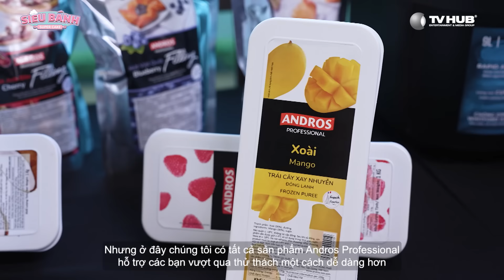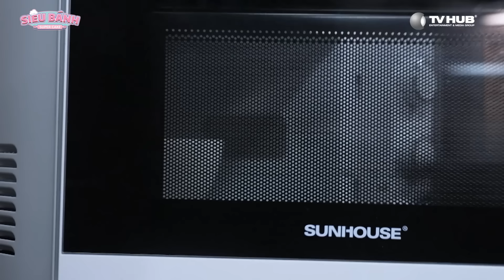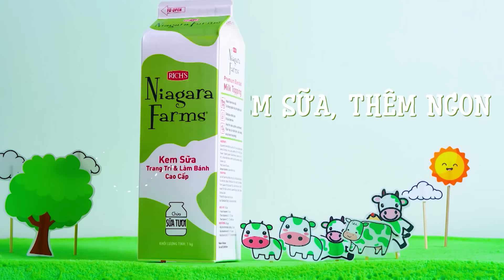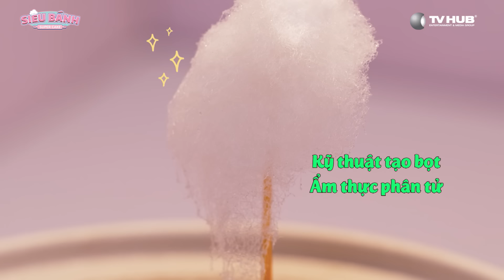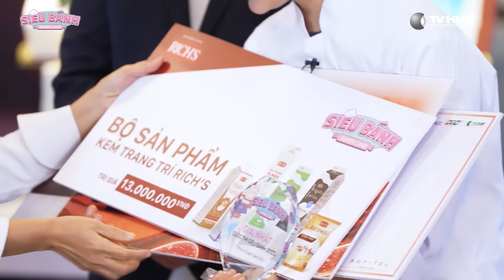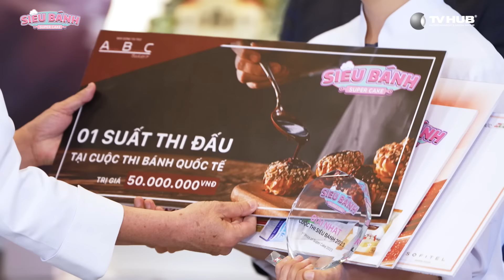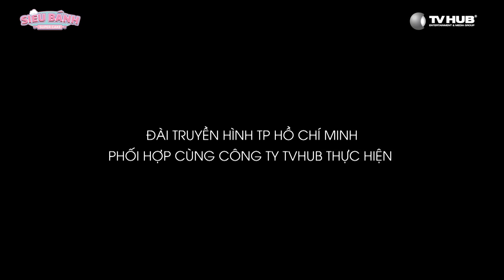Super Cake Tập 15 | Chung Kết: Bàn tiệc 4 trải nghiệm vị giác, Baker Nguyên - Khanh ai là Quán Quân?